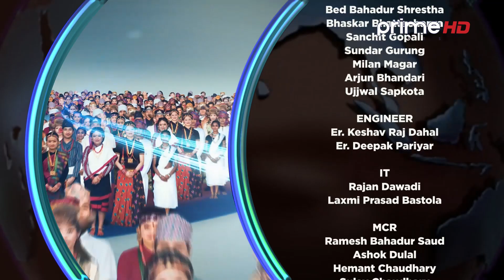ओली चुप लागेर नबस्ने, बैठकमा नआउनेलाई अनुशासनको कारबाही : सांसद पद खारेजसम्म गर्ने तयारी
Program: Janata Janna Chahanchhan
Presenter: Rishi Dhamala
Guest: Bishal Bhattarai
Video By: Prime Times Television (HD)
Luv Karki
CHIEF MARKETING OFFICER
Dipendra Singh
CHIEF ENGINEER
Er. Shital Raj Adhikari
CHIEF CAMERAPERSON
Roshan Shrestha
SR. PRODUCER
Sagar Maharjan
MOTION DESIGN
Santosh Thapa
EPISODE EDITOR
Sudip Khanal
SET DESIGN
Raja Gupta
CAMERA PERSON
Suman Niraula
Suman Nepal
Anil Kumar Shrestha
Bed Bahadur Shrestha
Bhaskar Bhattacharya
Sanchit Gopali
Laxmi Prasad Bastola
Rajan Dawadi
MCR
Ramesh Bahadur Saud
Ashok Dulal
Hemant Chaudhary
Sulav Chaudhary
Er. Deepak Pariyar
Er. Keshav Raj Dahal
MAKE UP
Amrit Marahatta
Umesh Sharma